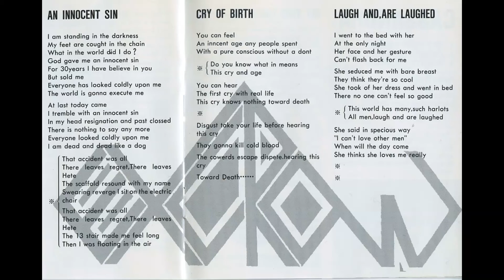Excrow - Cry Of Birth from Far East Thrash Army II: Burning Inside CD 1990 Japan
Excrow - Cry Of Birth
taken from Far East Thrash Army II: Burning Inside CD 1990 Japan